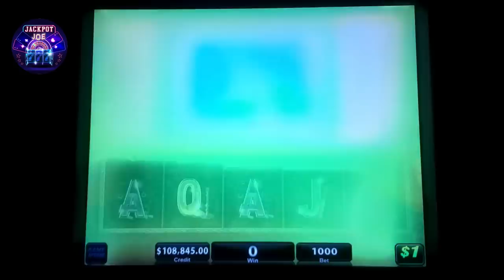"Sky-High Stakes, Spider's Web: $1K Spins on Black Widow Slots!"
Join Us in the Black Widow Slots Universe

Welcome to our high-stakes video, "Sky-High Stakes, Spider's Web: $1K Spins on Black Widow Slots!" We're delving deep into the enthralling realm of the Black Widow slot machine, another masterpiece from the renowned game creators at IGT. Witness the suspense and thrill of the Black Widow slots, a game cherished by both slot game newcomers and seasoned aficionados alike.

Riding the High Stakes on Widow Slot Machine

Join us as we navigate the high stakes of the Widow slot machine by IGT. Our video showcases the thrilling drama of high-value spins on the Black Widow slots game, a mix of suspense, strategy, and rewarding payoffs, including free spins. As we take on $1K spins on the slots Black Widow, you'll see how each spin of this mesmerizing game can unlock unexpected riches.

Experiencing IGT's Black Widow: The Ultimate Slot Game

Get set for the adrenaline rush that IGT's Black Widow slot delivers. With its engaging gameplay, bountiful free spins, and the opportunity for substantial wins, Black Widow is a standout in the online slot world. Stick with us as we keep exploring and winning in the exciting world of online slots and casinos.